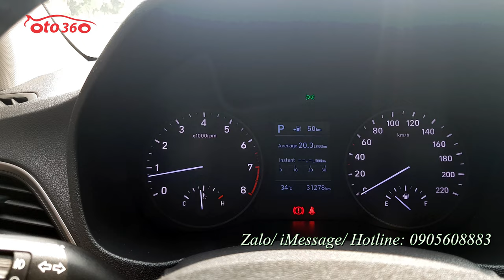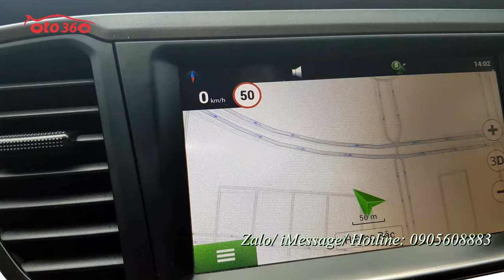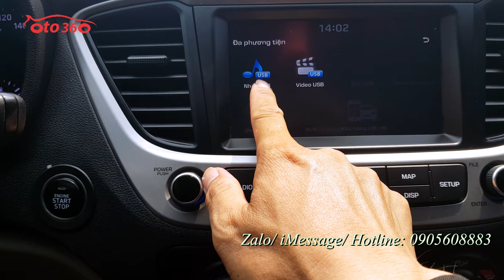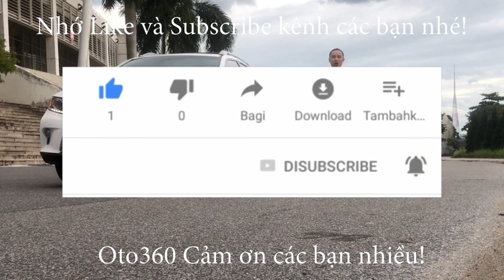Bán chiếc xe đỏ tươi và rất mới Huyndai Accent 1.4 AT 2020 tên tư nhân, biển Hà Nội còn bảo hành han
Bán xe Huyndai Accent 1.4 số tự động sản xuất năm 2020, biển Hà Nội, 1 chủ từ đầu, chạy đúng 3.1 vạn km. full lịch sử bảo dưỡng tại hãng. xe chạy rất ít, lốp theo xe còn
Xe được trang bị đủ option: nội thất da, khoá thông minh, đề nổ Stas/ stop  gương chiếu hậu chống chói, gương gập điện, tích hợp xin nhan trên gương, màn hình giải trí đa phương tiện, tích hợp bản đồ, GPS dẫn đường, camera lùi, camera sườn, cảm biến lùi, gương chiếu hậu gập điện, tích hợp xi nhan trên gương, hệ thống đèn full lead, đèn pha bi xenon,  đèn led ban ngày, đèn gầm bi, hệ thống phanh ABS, phanh đĩa 4 bánh...
Hỗ trợ trả góp, khách Hàng chỉ phải trả trước 30%